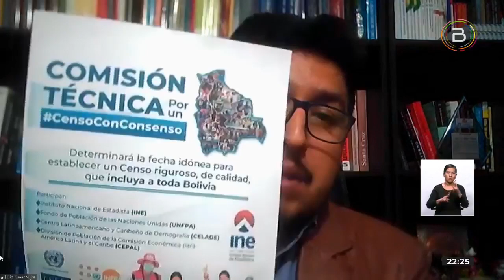Diputado Yujra: La solución al Censo es técnica; es un instrumento a mediano y largo plazo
El diputado Omar Yujra explica las diferencias lo que es el Censo respecto a los elementos y políticas que emanan de los resultados. “El Censo es un relevamiento de información en un momento dado de una población para saber el tema de educación, vivienda y número de habitantes”, informó.